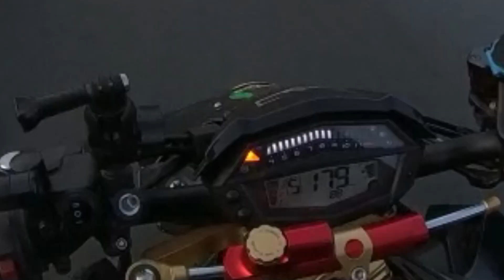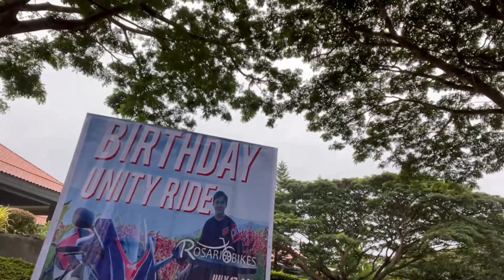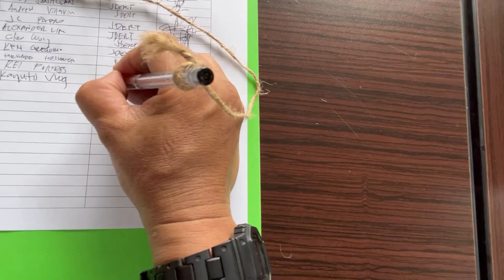UNITY RIDE 400+ BIG BIKES | KANUTO VLOG